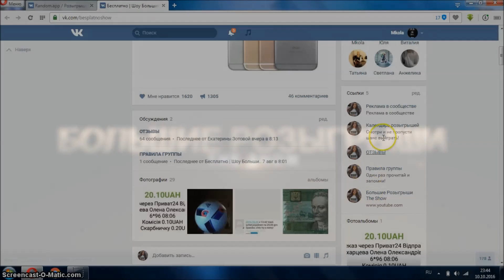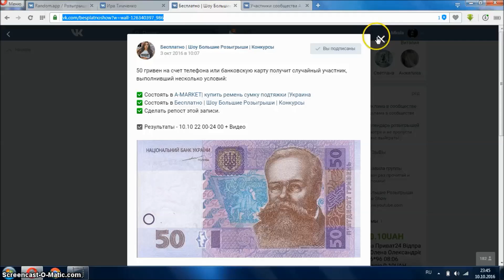Бесплатно | Шоу Большие Розыгрыши | Конкурсы 10 10 2016 50 гр